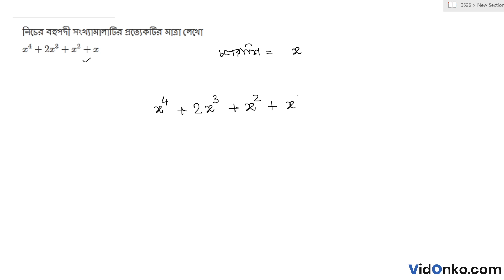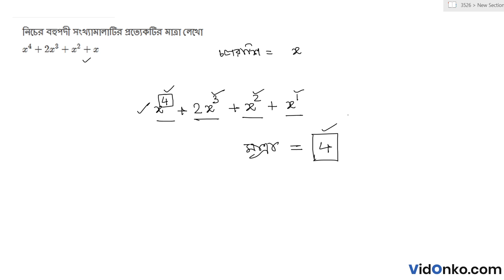West Bengal Board Class 9 Math Book Solution in Bengali - Gonit Prokash Koshe Dekhi: (7.1)4(i)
Get free Maths book video and PDF solutions in Bengali for Gonit Prakash. Free answer and explanation through video for question (7.1)4(i), of Chapter Polinomial from Gonit Prakash followed for Class 9, West Bengal Board of Secondary Education (WBBSE).